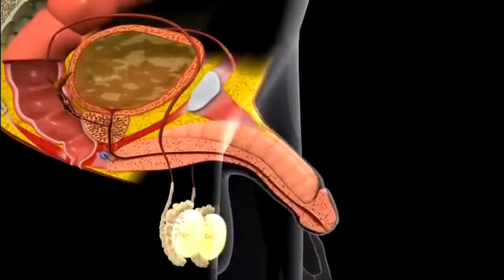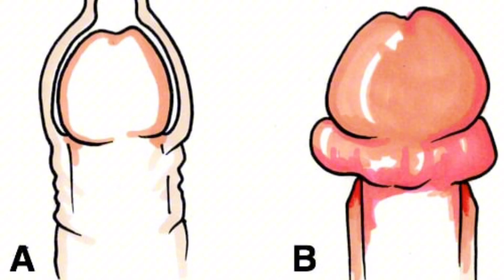Right Way To Maturbate | Mayank Method